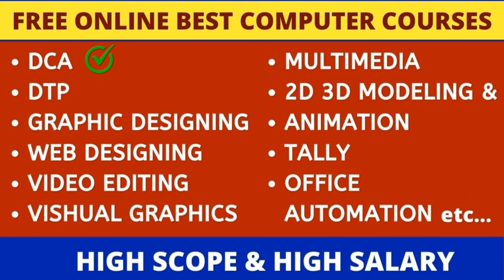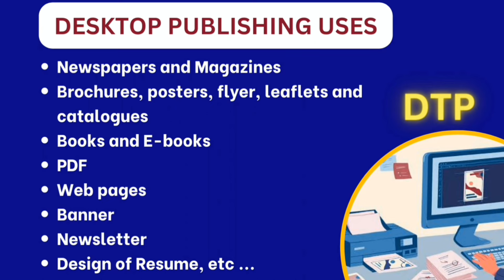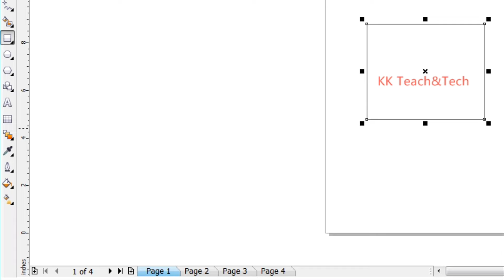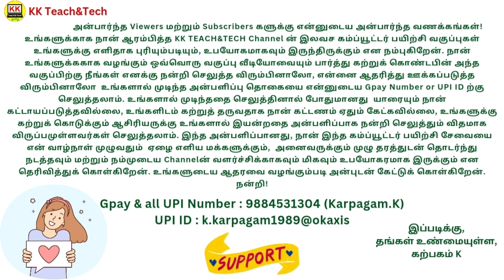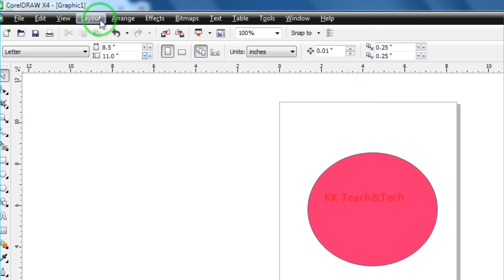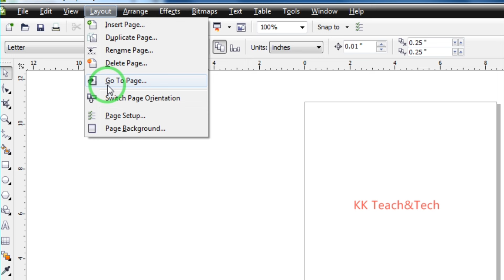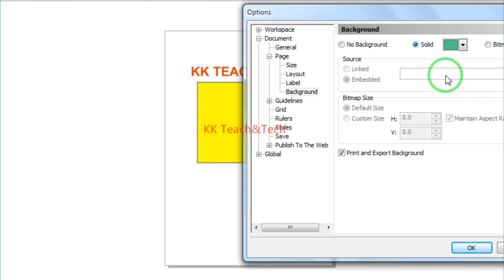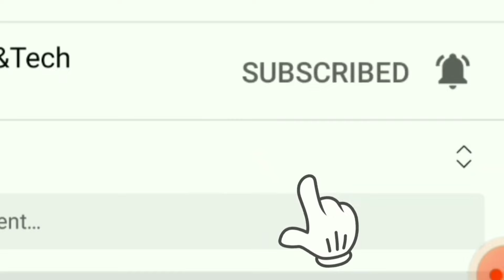CORELDRAW தமிழில்/சான்றிதழுடன்/Class 21/DTP Course in Tamil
In this video I teach you, How to use CorelDraw Software. Free online class in Tamil with step by step method to learn easily.

I am also teaching FREE JOB & BUSINESS ORIENTED COMPUTER COURSES with Government approved Course completed Certificate that are mentioned below:

MULTIMEDIA,
GRAPHIC DESIGNING,
WEB DESIGNING,
2D ANIMATION,
3D ANIMATION,
DTP & DCA,
VIDEO EDITING,
VISUAL EFFECTS,
TALLY,
MICROSOFT OFFICE,
COMPUTER BASICS,
OFFICE AUTOMATION etc...
To course completed certificate & software installation
KK Teach&Tech
உங்களுக்காக நான் ஆரம்பித்த KK TEACH&TECH Channel ன் இலவச கம்ப்யூட்டர் பயிற்சி வகுப்புகள் உங்களுக்கு எளிதாக புரியும்படியும், உபயோகமாகவும் இருந்திருக்கும் என நம்புகிறேன். நான் உங்களுக்ககாக வழங்கும் ஒவ்வொரு வகுப்பு வீடியோவையும் பார்த்து கற்றுக் கொண்டபின் அந்த வகுப்பிற்கு நீங்கள் எனக்கு நன்றி செலுத்த விரும்பினாலோ, என்னை ஆதரித்து ஊக்கப்படுத்த விரும்பினாலோ  உங்களால் முடிந்த அன்பளிப்பு தொகையை என்னுடைய Gpay Number: 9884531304 (Karpagam.K)  ற்கு செலுத்தலாம். உங்களால் முடிந்ததை செலுத்தினால் போதுமானது யாரையும் நான் கட்டாயப்படுத்தவில்லை, உங்களிடம் கற்றுத் தருவதாக நான் கட்டணம் ஏதும் கேட்கவில்லை, உங்களுக்கு கற்றுக் கொடுக்கும் ஆசிரியருக்கு உங்களால் இயன்றதை அன்பளிப்பாக நன்றி செலுத்தும் விதமாக விருப்பமுள்ளவர்கள் செலுத்தலாம். இந்த அன்பளிப்பானது, நான் இந்த கம்ப்யூட்டர் பயிற்சி சேவையை என் வாழ்நாள் முழுவதும்  ஏழை எளிய மக்களுக்கும்,  அனைவருக்கும் முழு தரத்துடன் தொடர்ந்து  நடத்தவும் மற்றும் நம்முடைய Channelன் வளர்ச்சிக்காகவும் மிகவும் உபயோகரமாக இருக்கும் என தெரிவித்துக் கொள்கிறேன். உங்களுடைய ஆதரவை வழங்கும்படி அன்புடன் கேட்டுக் கொள்கிறேன்.
                                      நன்றி!               இப்படிக்கு,
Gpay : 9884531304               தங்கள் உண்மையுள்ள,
           (Karpagam.K)                               கற்பகம் K